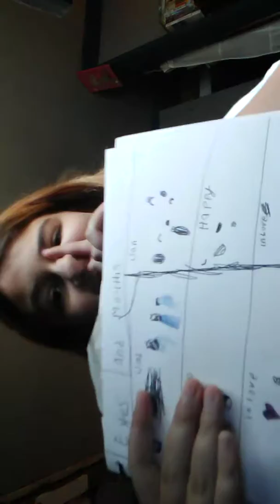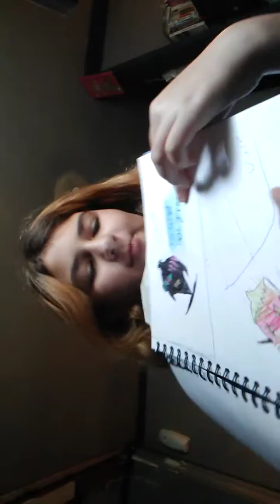Jr got pranked